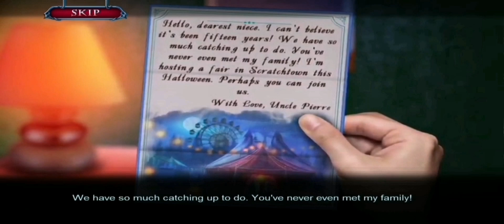Halloween Chronicles 3: CURSED FAMILY Walkthrough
Halloween Chronicles 3: CURSED FAMILY
It's Halloween night, and you're hurrying to your uncle's fair to play scary games! But the family reunion with distant relatives the Sullivans ends in a disaster when you realize that an evil vampire named Walter started a hunt on them all, including you! The Lord of the Monsters, he wants to release his loyal servants from the basement of the Sullivan Halloween house.